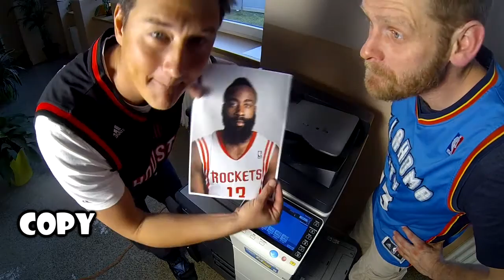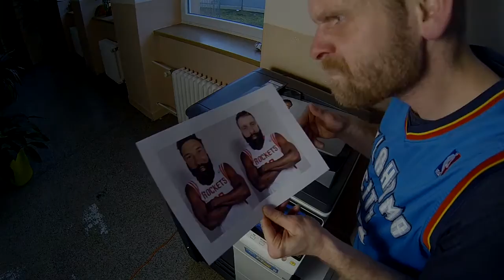Copier - English vocabulary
We will teach you the COPIER vocab.
All content made by MonkeyEnglish.